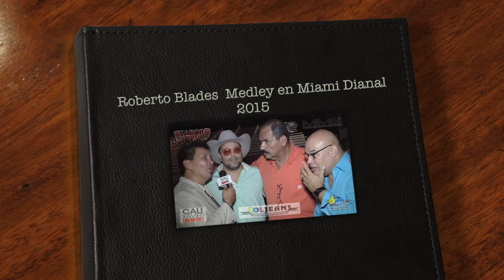Roberto Blades Medley en Miami Dianal 2015 Master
Picos Productions presenta Roberto Blades Medley en Miami Dianal 2015 Master